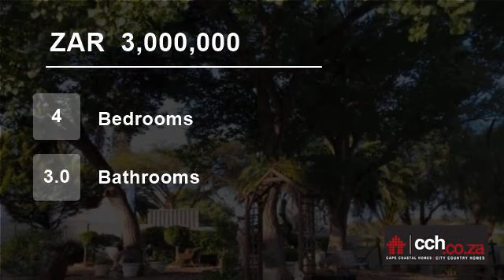4 Bedroom House For Sale in Hopefield, Western Cape, South Africa for ZAR 3,000,000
SMALL HOLDING FOR SALE IN HOPEFIELD WITH OLD VICTORIAN HOUSE
Beautiful Small holding for sale in Hopefield situated on the banks of the Zoute river and just a short walk to town.
This exquisite property offers a spacious 4 bedroom house with high ceilings and beautiful wooden floors, 3 bathrooms, kitchen with laundry and scul...